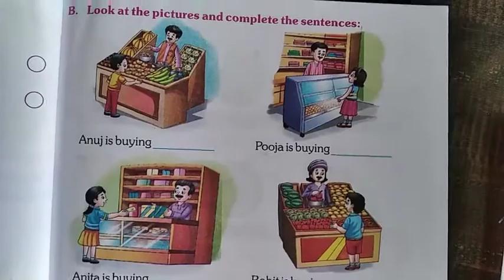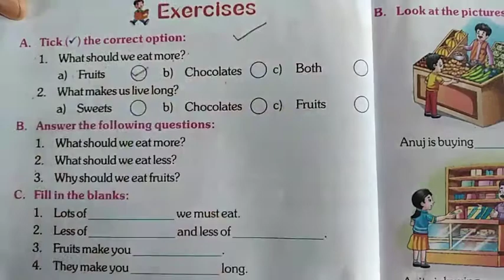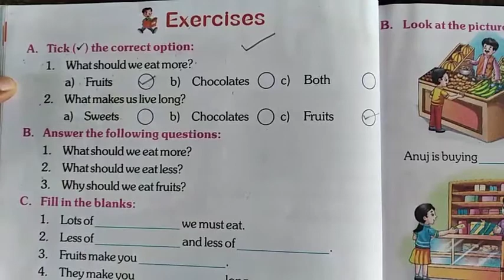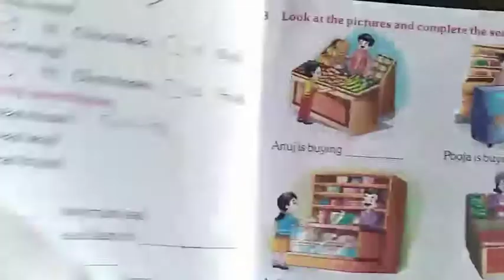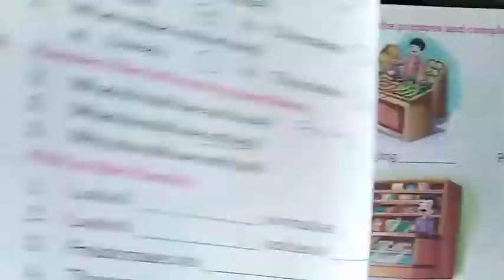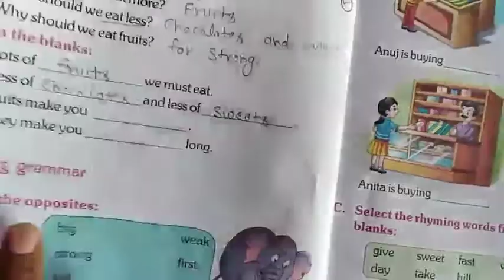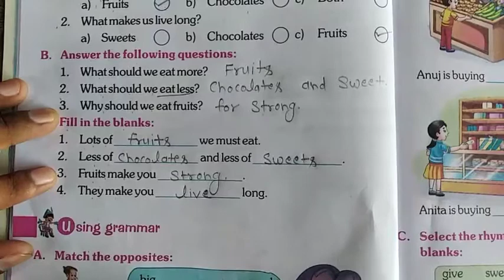Class -1st/English Reader/Chapter-3/Fruity Rhyme/Exercise/By-Brijesh Sir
Fruity Rhyme/Exercise